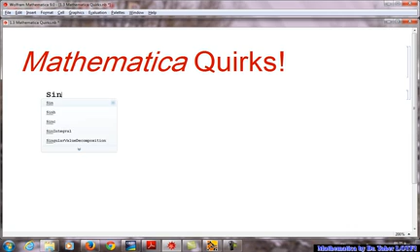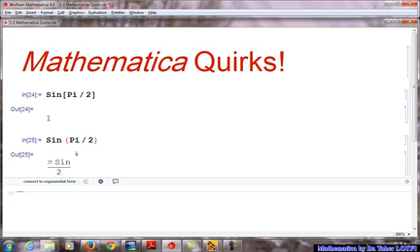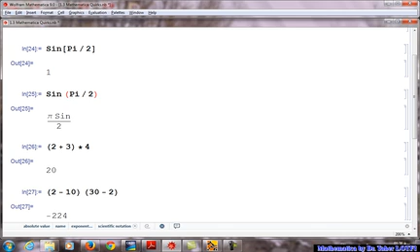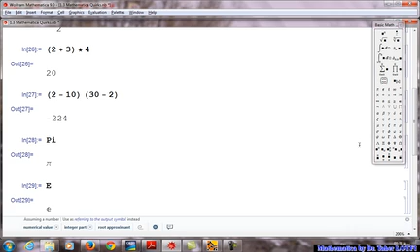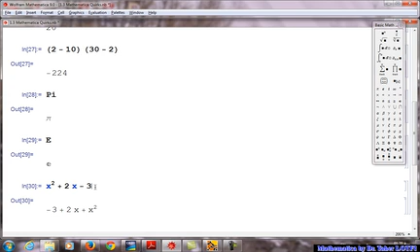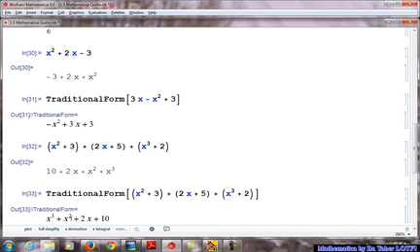آموزش متمتیکا Mathematica قسمت ۳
متمتیکا (Mathematica) یک نرم‌افزار جبری بسیار رایج، پدیدآورده‌شده توسط شرکت ولفرم ریسرچ است که اکثر توابع نرم‌افزاری موردنیاز در ریاضی و علوم طبیعی را در اختیار استفاده‌کنندگان آن قرار می‌دهد.
مهم‌ترین قابلیت‌های این نرم‌افزار عبارت‌اند از :
• یک سامانه رایانه‌ای جبری (Computer algebra system) برای بررسی نمادین (سمبُلیک) معادله‌ها
• یک نرم‌افزار عددی (Numerical software) برای حل عددی معادله‌ها
• یک نرم‌افزار آماری (Statistical software) برای حل مسائل آماری
• توابع ترسیمی و تجسمی (Visualization) برای رسم نمودارها
• یک زبان برنامه‌نویسی

استاد: دکتر طاهر لطفی
برگزارکننده: دانشگاه آزاد اسلامی همدان

برای مشاهده  آموزش متمتیکا (Mathematica) در مکتب‌خونه از طریق لینک‌ زیر وارد شوید